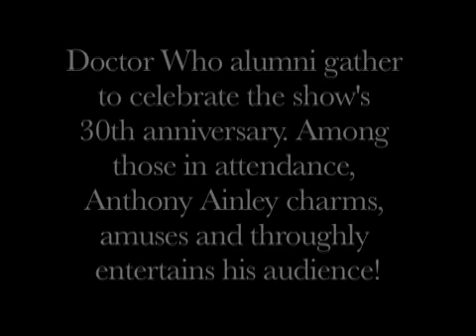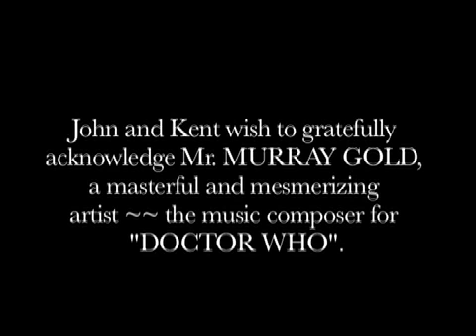Anthony Ainley Tribute by John Levene PART 1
Over the course of two decades, John Levene, Doctor Who's "Sgt. Benton" and "The Master" Anthony Ainley, became very close friends. For Christmas 2008, john-levene.com dedicated the holiday season to Mr. Jon Pertwee. When the new series returned with John Simm as the Master in 2009 "our lovely Sgt. thought it appropriate to dedicated the holiday season to his charming and dear friend, Mr. Anthony Ainley whose portrayal of the evil Timelord reigned supreme though the 1980's,

and enjoy a personal blog by John Levene himself, sharing a few heartfelt memories in honor of his friend, "the Master's understudy", Mr. ANTHONY AINLEY.